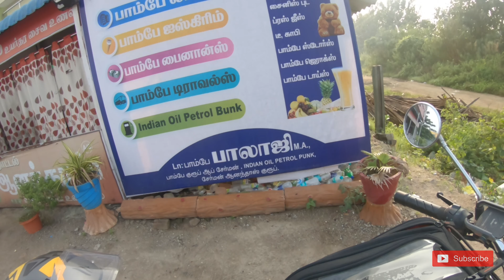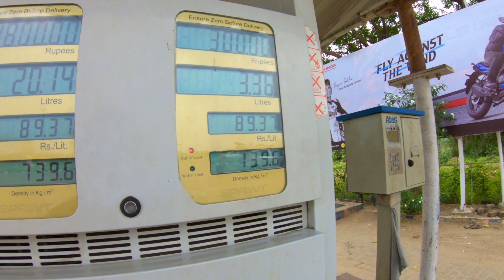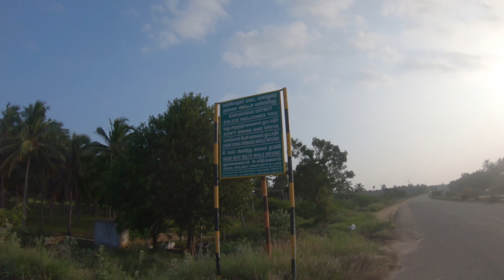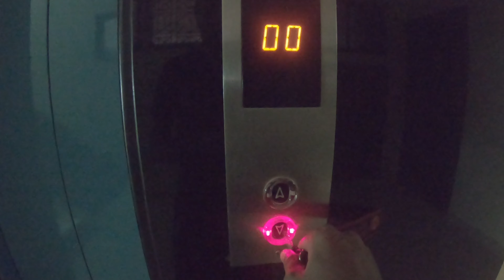Solo Ride | Chennai to KANYAKUMARI Day 1| Sunset Point | Tamil Motovlog | Arjun Srinivasan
Boya MMY1 Mic

GoPro Mic Adapter

Ulanzi Vlogging Case

GoPro Hero Black 7 and Dual battery charger